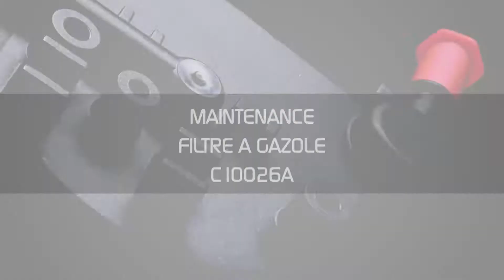FRAM® - Montage Filtre à Gazole C10026A